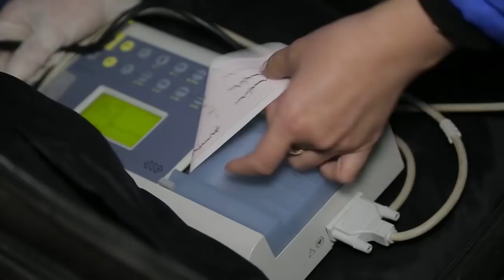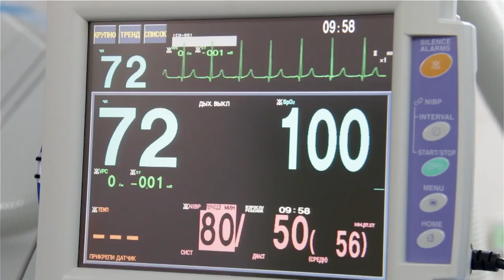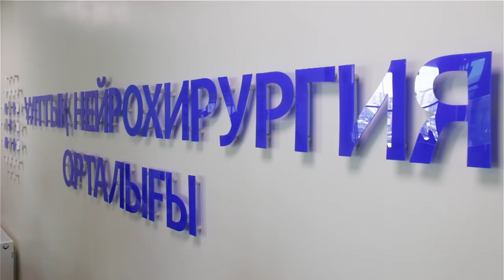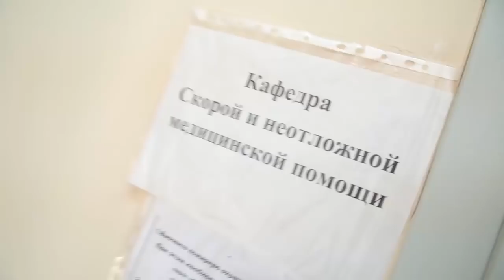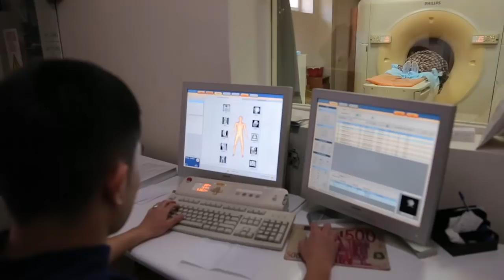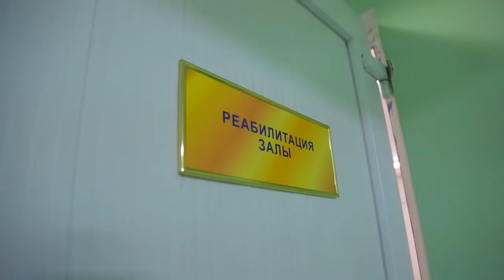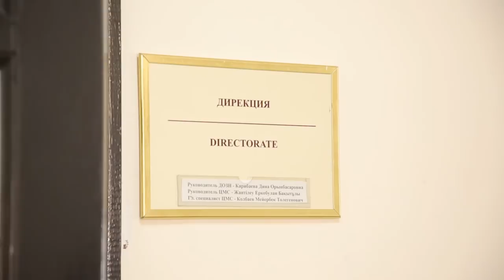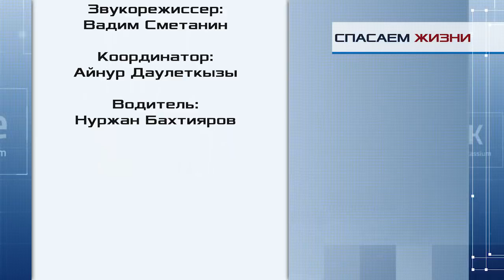Программа "Спасаем жизни" - Инсульт и его реабилитация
Всемирная Организация Здравоохранения объявила инсульт эпидемией 21 века. Статистика показывает: ежегодно около 15 млн. человек поражает этот недуг, треть из них уходит из жизни. Масштаб этой проблемы для Казахстана также трудно переоценить, ведь число пораженных этим заболеванием в нашей стране только за прошлый год увеличилось на 50 тыс. человек. И больше половины из них уже никогда не сможет вернуться к полноценной жизни. О том, что нужно делать при первых признаках кровоизлияния в мозг, где проводятся новейшие операции по экстренным показаниям, какие центры помогут на этапе реабилитации  и в чем заключается профилактика развития инсультных заболеваний – мы расскажем в специальном выпуск программы «Спасаем жизни».